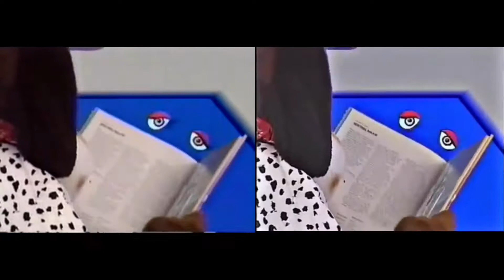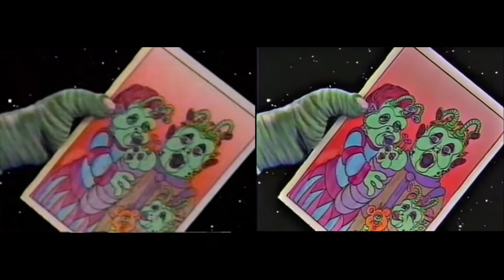Chuck E. Cheese Dancin’ on the Moon 1992 & 1999 Mashup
Hey everybody! Sorry it’s been awhile, school’s reopened for 4 days a week and I’ve been busy lately but I’ll try to as hard as I can to start posting more often.
All songs and characters are Property of CEC Entertainment Inc.